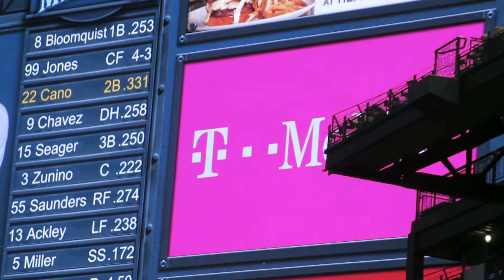Japan Culture 【Interview #268 Mariners8】 Japanese ver.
⇒WebSite(PC)
Japan Culture

ichiro